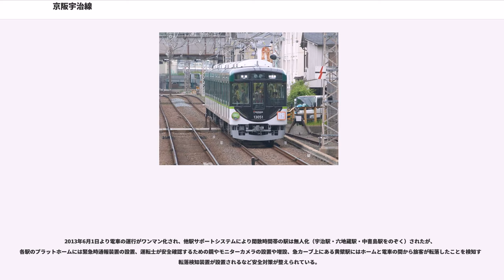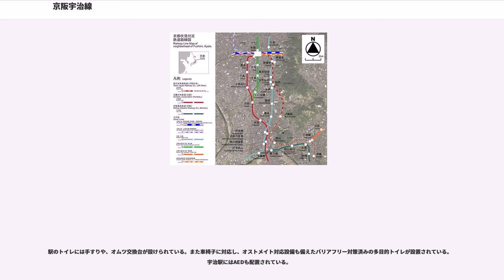京阪宇治線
宇治線（うじせん）は、京都府京都市伏見区の中書島駅から京都府宇治市の宇治駅までを結ぶ京阪電気鉄道の鉄道路線である。

京都・大阪から宇治周辺の名所への行楽路線であり、また京都市伏見区・山科区南部や宇治市北部の宇治川右岸と京都市中心部や大阪方面を結ぶ通勤・通学路線でもある。六地蔵 - 宇治間が西日本旅客鉄道（JR西日本）の奈良線と並行している。

現行ダイヤでは、4両編成の普通列車が中書島駅 - 宇治駅間の線内折り返し運転を行っている。ラッシュ時は5 - 8分間隔で、日中は10分間隔である。朝ラッシュ時は5本が、そのほかの時間は4本が運用に入っている。中書島駅では特急や快速急行などとの接続を受ける。

かつては、多数の列車が京阪本線の三条方面と直通運転していたが、2000年7月1日のダイヤ改正でその大半が廃止された後（同時にこの改正で中書島駅に特急が終日停車するようになり、昼間時を中心に三条駅 - 宇治駅間の所要時分が直通列車より4 - 5分短縮された）、2003年9月5日までは平日午前中2本のみ残り、全線ラッシュ時は5 - 8分間隔で、昼間時間帯は15分間隔の運行であった。翌6日のダイヤ改正から三条方面の直通運転が廃止され、車両も5両編成と4両編成で運用されていたが、5両編成の宇治線定期運用は一時廃止された。2006年4月16日のダイヤ改正で土曜・休日の深夜に限り5両編成での定期運用が復活することになったが、2009年9月12日のダイヤ改正後は、平日、土曜・休日共に終日4両編成となっている。

2013年3月19日に発表されたプレスリリースにおいて、同年6月1日より宇治線でワンマン運転を開始することが発表された。京阪電鉄でのワンマン運転は、2002年11月30日開始の京津線、2003年10月4日開始の石山坂本線、2007年9月22日開始の交野線に次いで4例目である。宇治線では全駅に自動改札が導入されているため、乗車時はワンマン化前と同様自動券売機で乗車券を購入して自動改札を通り、列車も任意の扉から乗り降りする。またIC専用の自動券売機では乗車駅証明書も発行しており、それで自動改札を通った場合は降車駅で精算する。

その他、1947年4月1日から1968年12月19日まで丹波橋駅で京阪と奈良電気鉄道（奈良電。1963年10月1日以降は近鉄京都線）が接続して相互直通運転を行っており、宇治線の一部の電車が奈良電（近鉄京都線）の京都駅まで乗り入れていた。

方向板を車両正面に掲出していた頃、宇治発の三条行の方向板は大阪方面からの三条行と区別するため、「三」と「条」の間が開いたものを使用していた。

1965年4月21日から1989年9月26日までは平日のみ三条方面直通で急行も走っていた。当初は朝の宇治駅発のみの設定で、夕方の三条駅発の設定は1968年12月20日である。5両編成でラッシュ時に京阪本線を走ることで同線の混雑率が上がるため、まず1980年3月に同線の朝の急行の10分間隔化で朝の急行が廃止されて三条駅発の片道のみの運転となり、続いて1989年に夕方の急行も廃止（出町柳駅 - 淀駅・樟葉駅間の準急に立て替え）された。なお宇治線内は各駅停車だった。

ただし、1982年10月24日に、宗教団体が太陽が丘で運動会を開催した際に、この1日限りで実施した臨時ダイヤでは宇治線と本線京都側で臨時列車を運転したが、両方向に宇治線直通の臨時急行も設定されたため、唯一の昼間時での宇治線直通急行の設定と、最初で最後の休日ダイヤでの三条方面からの宇治線直通急行の運転、および宇治駅発三条駅行き急行の復活運転となった。また、この日は宇治線内折返しの臨時普通列車も運転され、三条直通の定期列車と臨時急行および臨時普通とあわせて宇治線は最小約5分間隔で運転していた（この日実施の臨時ダイヤは同日限定で作成された宇治線列車運行図表が出典である）。なお、宇治線直通急行の方向板は当時本線で設定されていた途中折返しの急行（正式列車種別名は「A急行」）と同じものであった。

1960年代には行楽シーズンに大阪側から6両編成の臨時列車が設定されていた（ただし六地蔵駅のホームは最大5両までしか停車できなかった）。だが、1995年6月17日の宇治駅移転で線路の有効長が短くなり、以後6両編成の宇治線への入線は不能となっている。また、1998年から1999年までの行楽シーズンに大阪方面直通の臨時快速「宇治快速」が運転されることがあった（後述）。上記の急行とは...